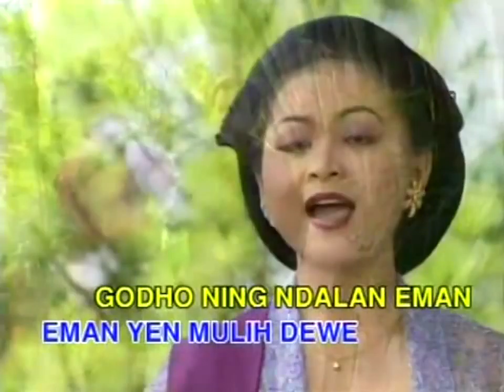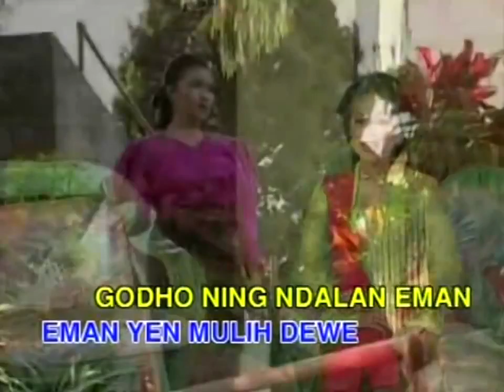Nusul Nurhana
MITRO KEMBANGAN